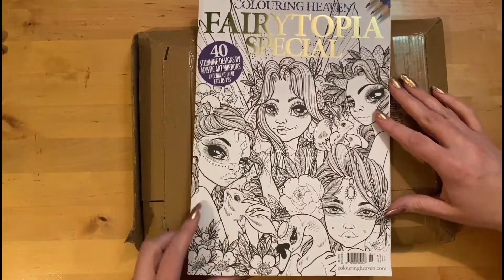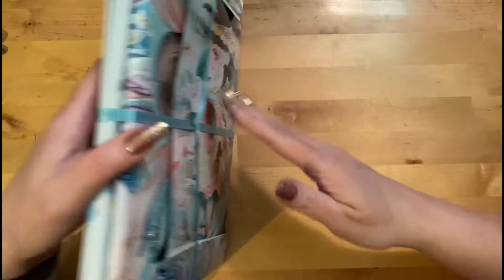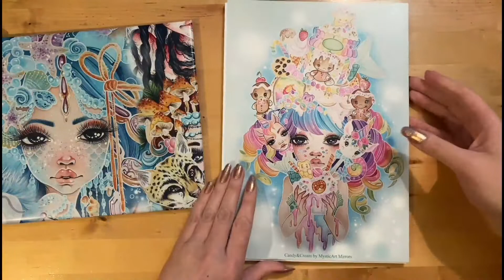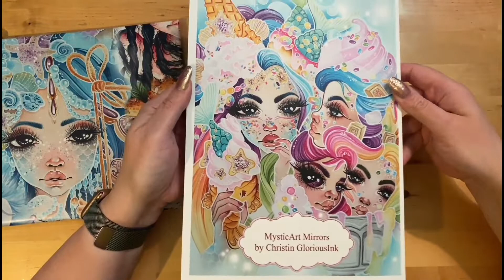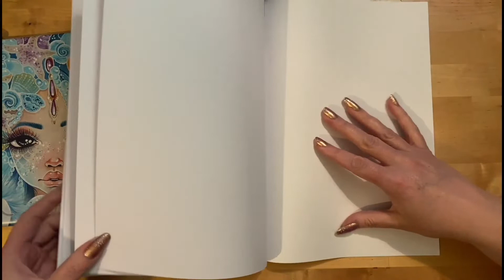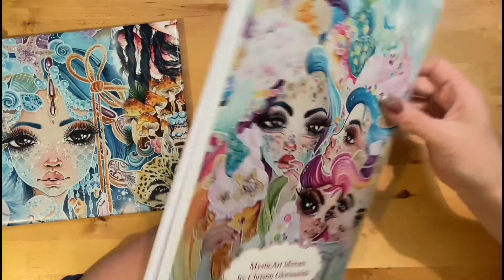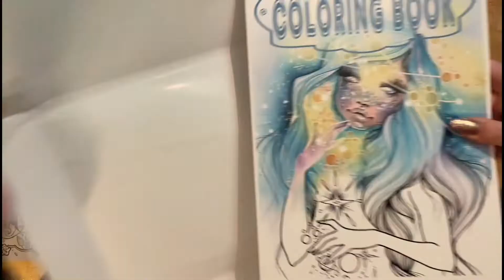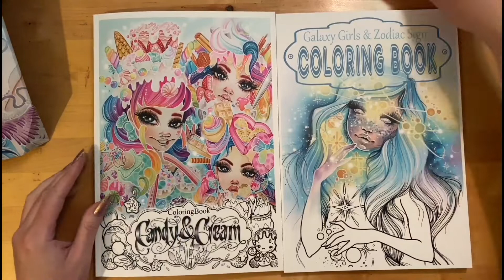Mystic Art Mirrors New Coloring Book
A first look at Candy & Cream, the Mystic Art Mirrors New Book.
This arrived today, so I thought I'd show you how it all arrived. :)